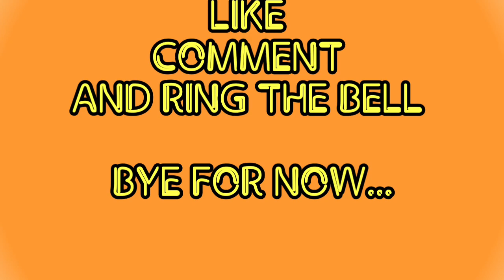RSPB RESERVE DUNGENESS - 20th August 2019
A day out at the RSPB reserve at Dungeness, just next to the nuclear power station.

This is only a shortish vid with some of the shingle landscapes and a few birds, dragon fly and blackberries.

1st track: Through My Eyes - B. Connor
WEST ONE MUSIC

2nd track: Pigalle Carousel - Jacky Delance/Jacques Ferchit
PENNYBANK TUNES